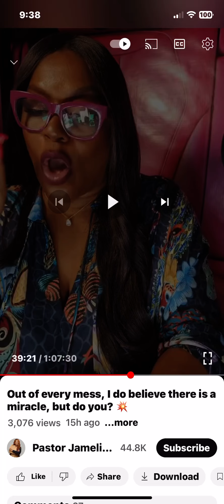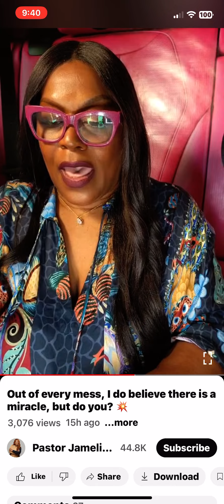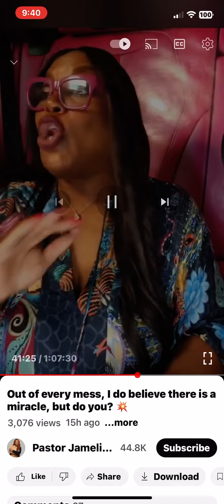A WHOLE 🤡🤡🤡🤡🤡🤡🤡🤡🤡🤡🤡 OF A CIRCUS CALLED CCM UCI ⚠️⚠️⚠️⚠️⚠️